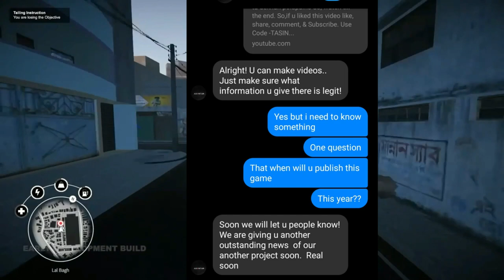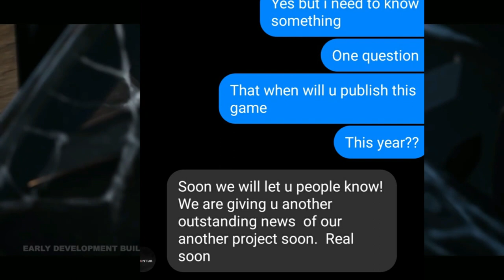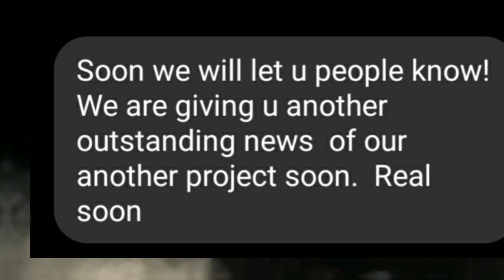Agontuk এর নতুন Game is Coming || Agontuk is Bringing Their New GAME🇧🇩🎮|| Agontuk Game News 2020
Broos, agontuk is bringing there new game. So, unlimited fun er jonno full video ta dekhun polapains